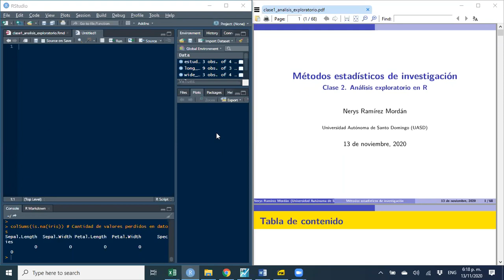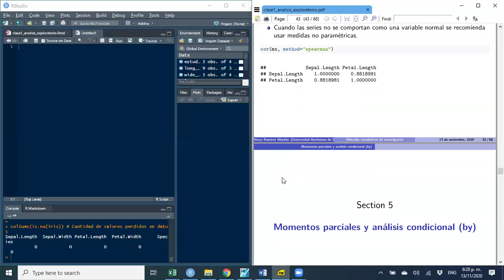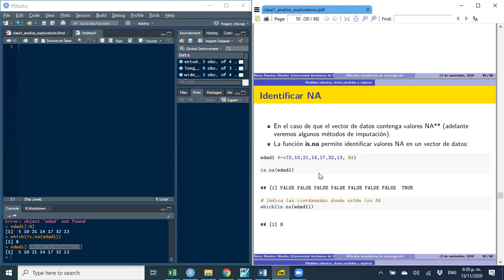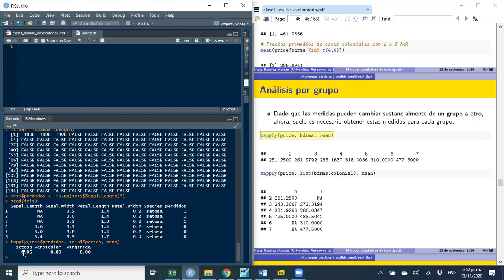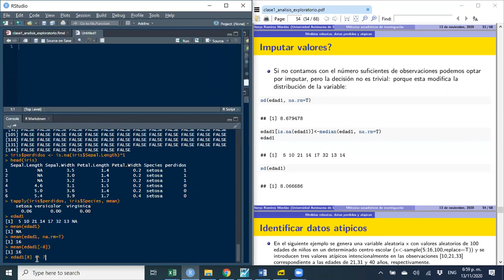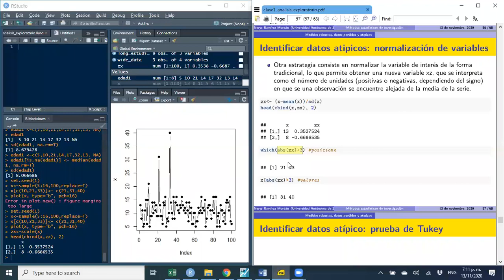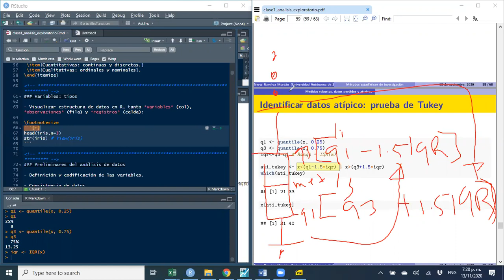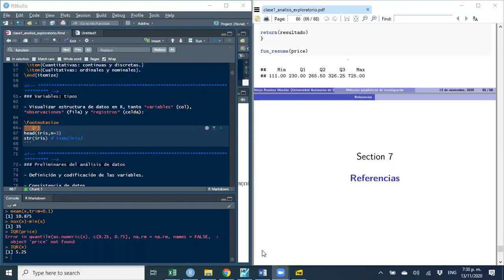Curso de R. Clase 4. Análisis exploratorio (datos NA y atípicos)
Curso métodos de investigación en R. Clase 2.3: análisis exploratorio (correlaciones, covarianzas y análisis de independencia)

Es la segunda clase del curso de R, en esta se intentan repasar conceptos estadísticos básicos asociados al análisis descriptivo, el cual permite mejorar la capacidad de interpretación de las salidas de R, así como una mayor conciencia sobre la calidad de los resultados que se van obteniendo.